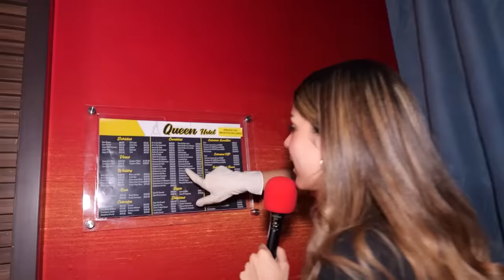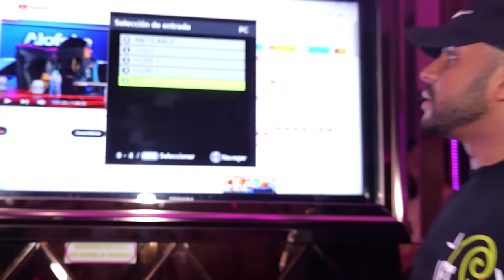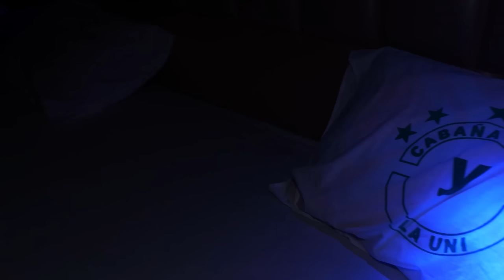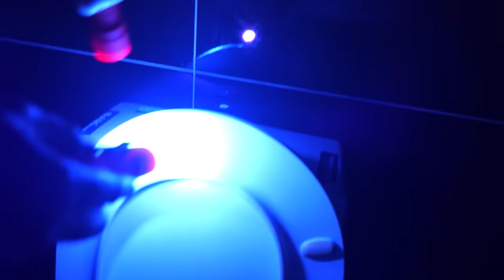¿SON LIMPIAS LAS CABAÑAS? *Las Probamos Con Luz UV y Microscopio*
Carlos Durán, Camila Mejía, Delane, Bryan Elton  y Semipopi nos muestran algunas cabañas de RD y las ponen a prueba con luces ultravioleta y microscopio. Comenta qué te parecen.

MIRA TAMBIÉN EL TOP DE LAS MEJORES CABAÑAS DE SANTIAGO!!! 👇🏼😍
 *No Te Imaginas Lo Que Pasa Aquí*